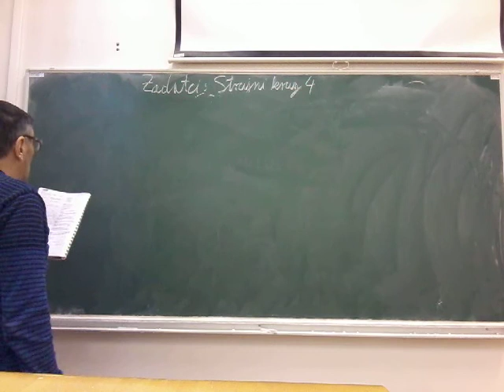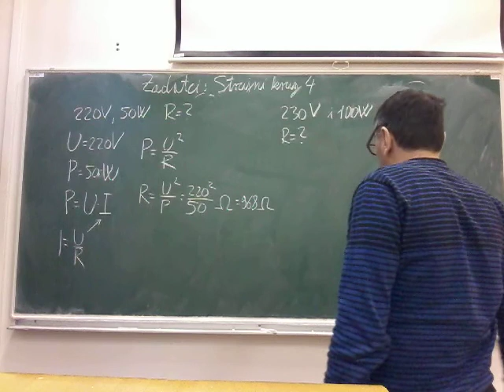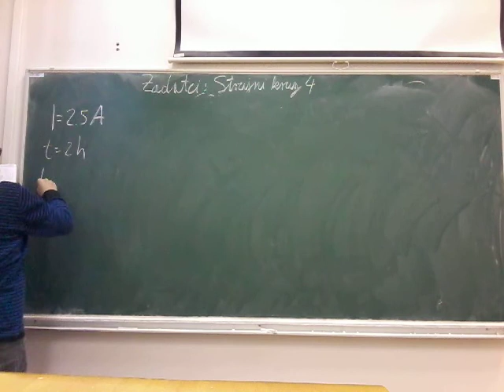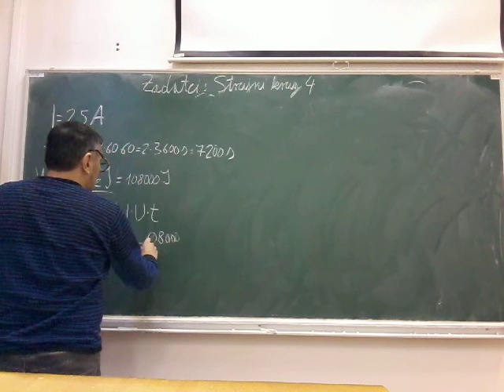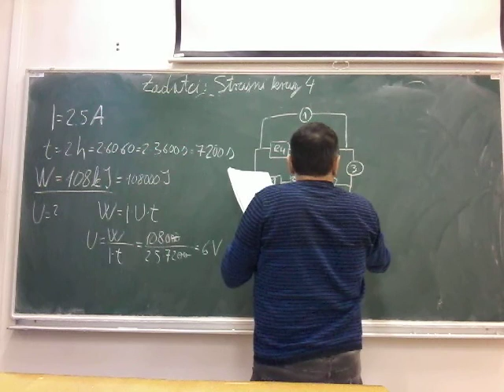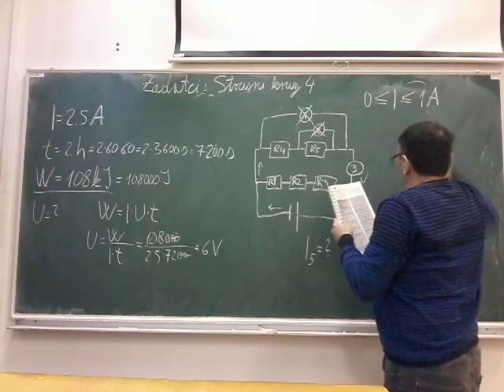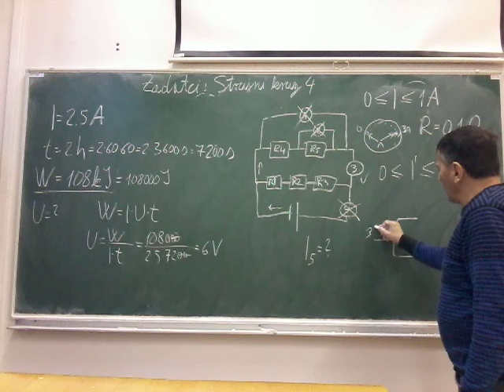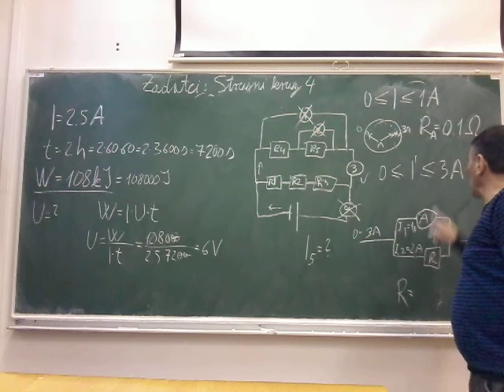Fizika 2 / Zadatci: strujni krug 4